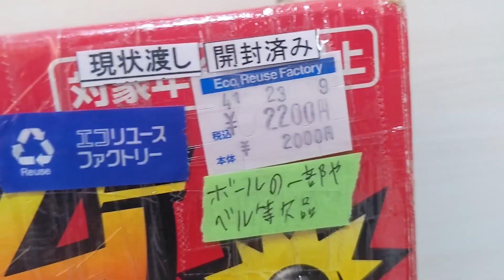アメリカンバトルドームを買ってきました。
ツクダオリジナル！！！！！！！！！！！

任天堂64の珍しいコントローラーを買ってきた。

ジャンク漁りおじさん

junkasariojisan